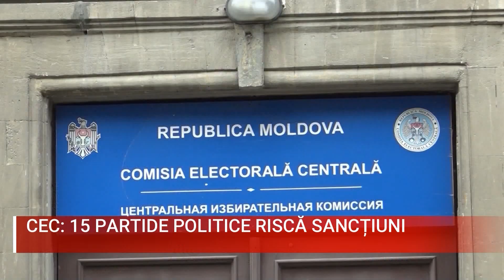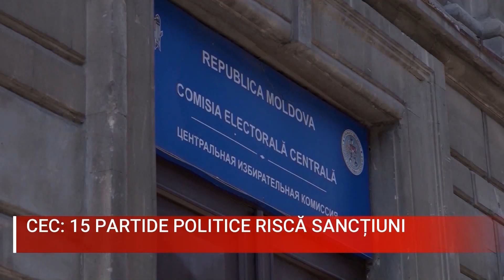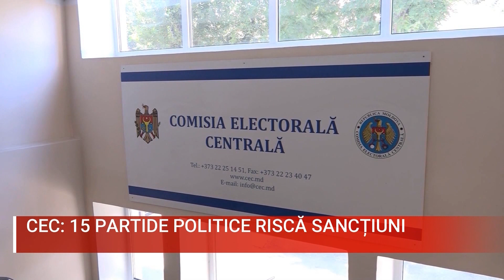CEC 15 PARTIDE POLITICE RISCĂ SANCȚIUNI